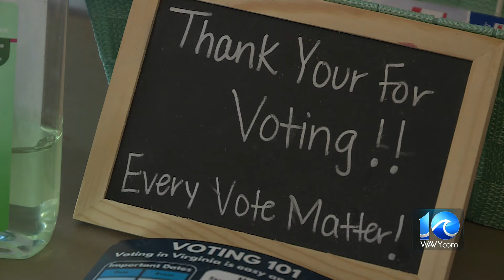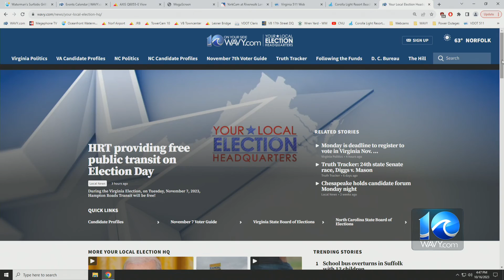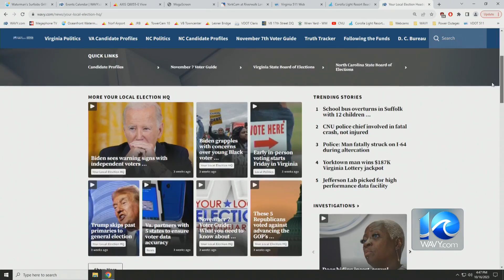WAVY Andy Fox profile on the Virginia State Senate District 17 race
The race is between Republican Incumbent Delegate Emily Brewer and Democratic Incumbent Delegate Clint Jenkins.